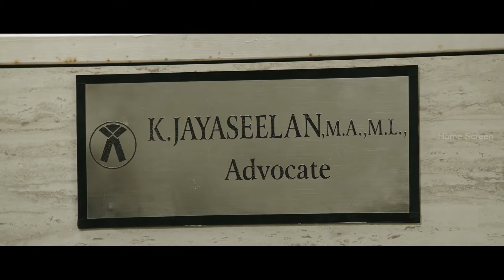Aruvam | Exorcism to catch the spirit | Catherine kidnapped | Catherine calls Siddharth's spirit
Aruvam is a 2019 Indian Tamil-language supernatural thriller film written and directed by Sai Sekhar.
The film stars Siddharth, Catherine Tresa with Sathish, Aadukalam Naren and Manobala in supportive roles.
Sai Thaman composed the film's soundtrack while cinematography and editing were handled by N. K. Ekambaram and Praveen K. L. respectively. Principal photography commenced on 13 July 2018

Directed by Sai Sekhar
Produced by R. Soundarya
Deepa Iyer
Written by Sai Sekhar
Starring Siddharth
Catherine Tresa